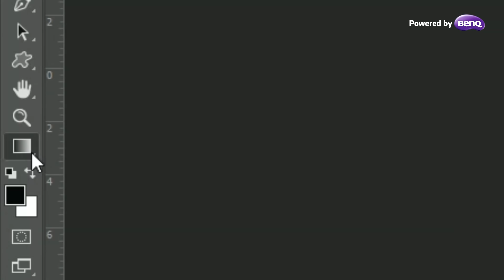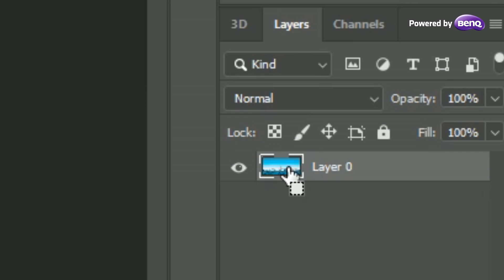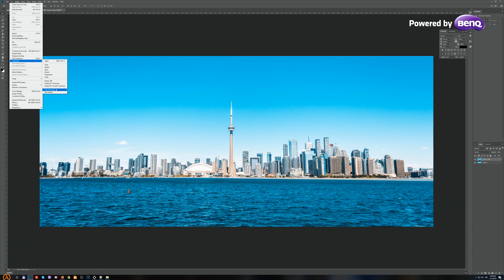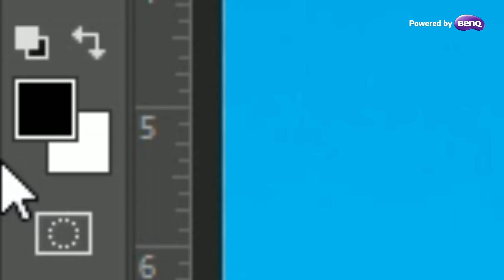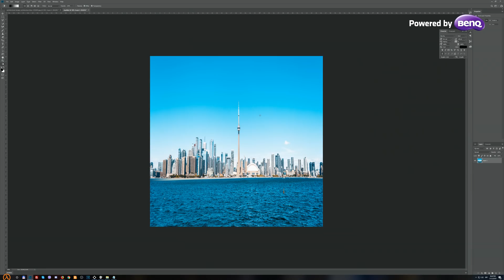360 PANORAMSKA FOTKA - PHOTOSHOP TUTORIJAL #12